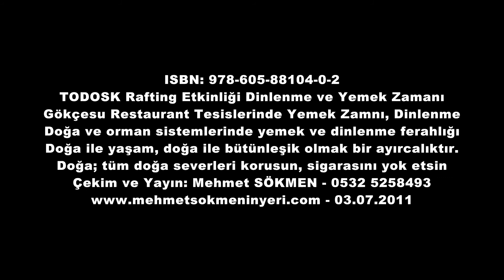TODOSK Rafting Etkinliği Dinlenme ve Yemek Zamanı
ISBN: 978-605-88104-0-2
Gökçesu Restaurant Tesislerinde Yemek Zamnı, Dinlenme
Doğa ve orman sistemlerinde yemek ve dinlenme ferahlığı
Doğa ile yaşam, doğa ile bütünleşik olmak bir ayırcalıktır.
Doğa; tüm doğa severleri korusun, sigarasını yok etsin
Çekim ve Yayın: Mehmet SÖKMEN - 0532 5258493